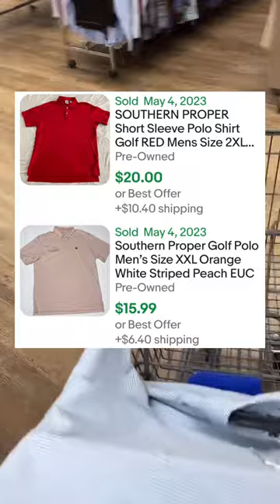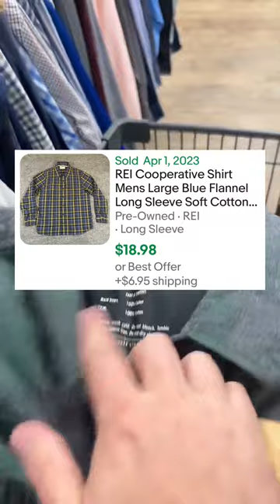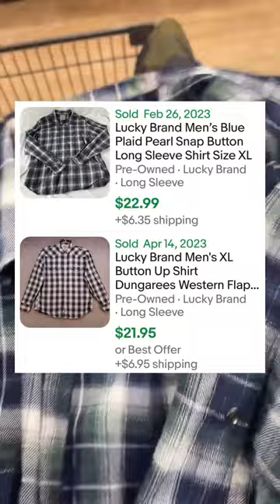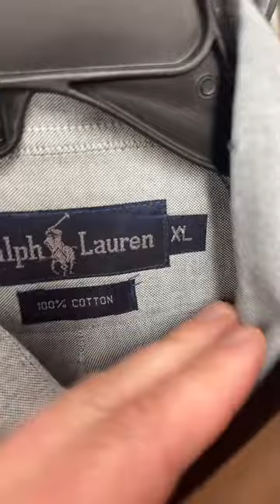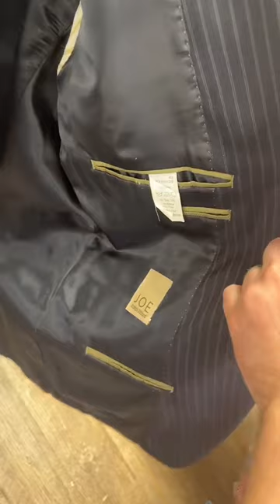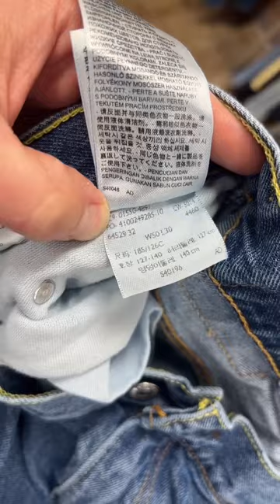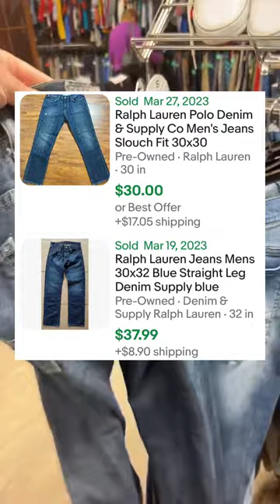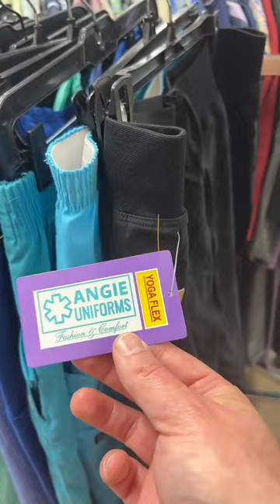LIVE THRIFT! We got entrepreneurship all wrong. It's about consistency!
I show you the entire thrift trip! Door to door!  We found some great stuff to resell today.
💰 I resell used clothing on eBay, Poshmark, Mercari, Depop, Whatnot, and Grailed.
👉I host a Whatnot live auction every Tuesday at 7:30pm EST. Everything starts at $1!
👉 My supplies + tools
👉The Reseller Spreadsheet.

(Live-streamed Tuesday May 14, 2023)
💰I resell used clothing for a living.
🎬I livestream on TikTok while thrifting and shipping orders, then drop the recordings here on YouTube!
🙈I love live thrifts, because you never know what you’re gonna find or who you’re gonna meet!
🗣️Why livestream? Work is more fun with you! I love chatting live with the reselling community while I work!